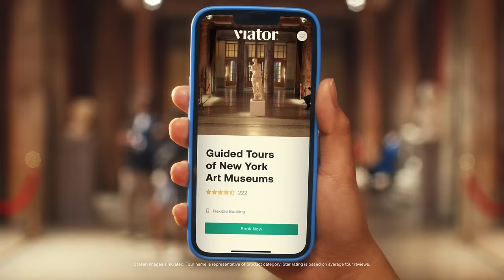Viator Makes Museum Tours Juicy Again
Some people, when visiting museums, love art for art (Friend 1), and others don’t quite get it (Friend 2). But, as Friend 2 finds out, sometimes butts can change just about everything you thought you felt about art—in the juiciest way possible.

Find 300,000+ things to do on Viator, like guided tours of art museums. Do more with Viator.